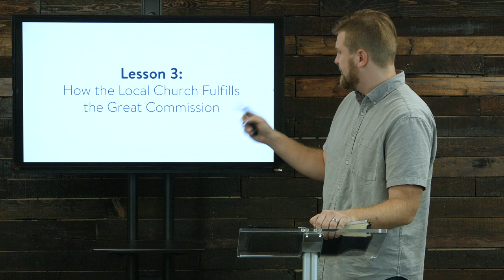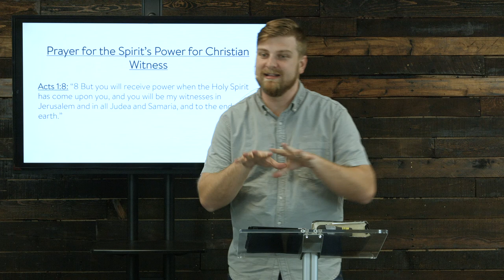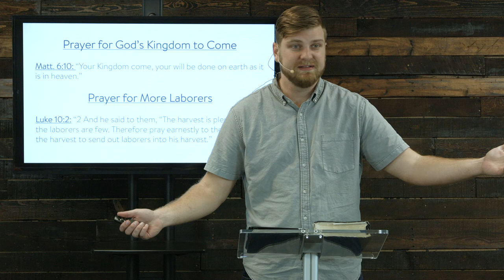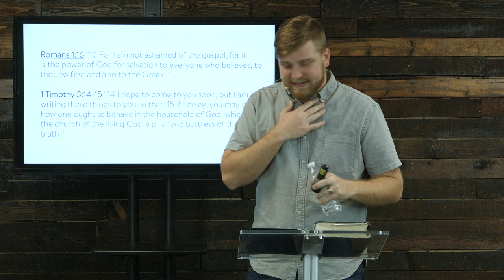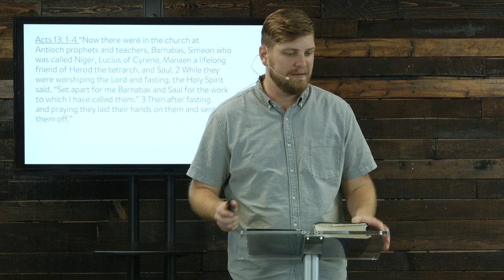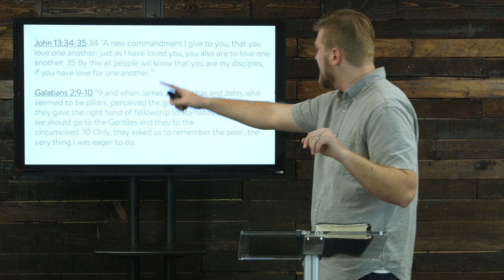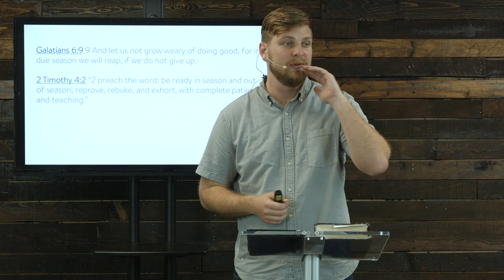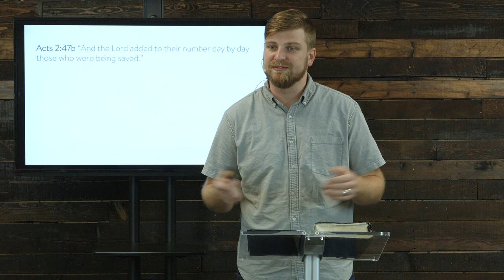How the Local Church Fulfills the Great Commission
In this lecture, Pastor Cody Mathews discusses 11 ways on how the local church fulfills the Great Commission.